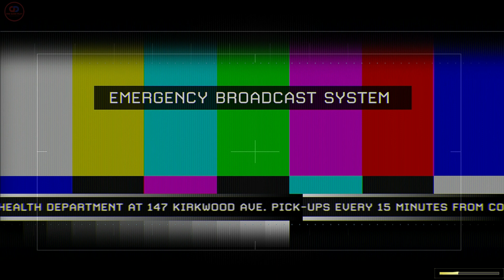Call of Duty: Modern Warfare 2 Remastered | Of Their Own Accord | Mission 11 | Gameplay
Game: Call of Duty Modern Warfare 2 Remastered (2020)
Campaign: Mission 11, Of Their Own Accord

Game Developers: Infinity Ward, Beenox
Publishers: Activision

** Special Thanks**
Special Thanks Infinity Ward, Beenox, Aspyr & Activision (producers, directors, developers’ musicians & all staff) for producing such a nice and adventurous games for us to play and Enjoy. Thanks!

Play it and Enojy!
If you liked the game play then don’t forget to Leave a Comment & Like. Thanks

Main Keywords:
modern warfare 2 campaign remastered
call of duty modern warfare 2 mission 11
modern warfare
modern warfare 2 campaign
cod mw2 remastered mission 11